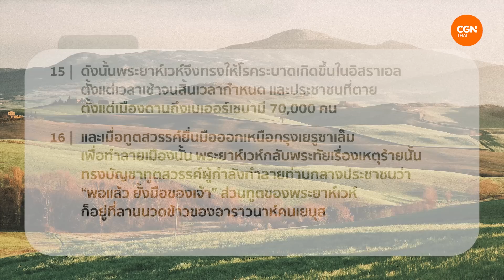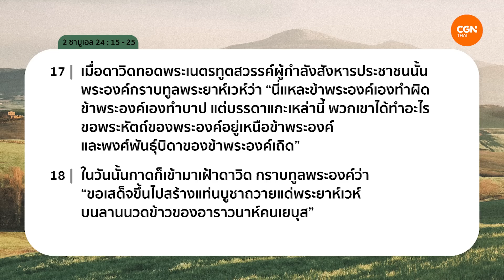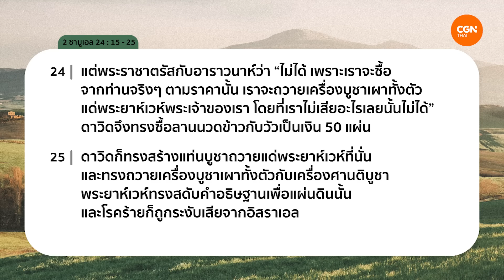31/05/2023 เฝ้าเดี่ยว| 2 ซามูเอล 24:15-25 “ราคาของความบาป” | อาจารย์ราชกิจ กรกัมปนาท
ราคาของความบาป

ถึงเวลาที่ต้อง ‘จ่ายราคา’ ความบาป!แล้วดาวิดรับมือกับสิ่งที่เกิดขึ้นอย่างไร? มาติดตามด้วยกันผ่านเฝ้าเดี่ยววันนี้

มาร่วมเฝ้าเดี่ยวด้วยกันในรายการ Living Life กับ อาจารย์ราชกิจ กรกัมปนาท ในพระธรรม 2 ซามูเอล บทที่ 24 ข้อ 15 ถึง 25